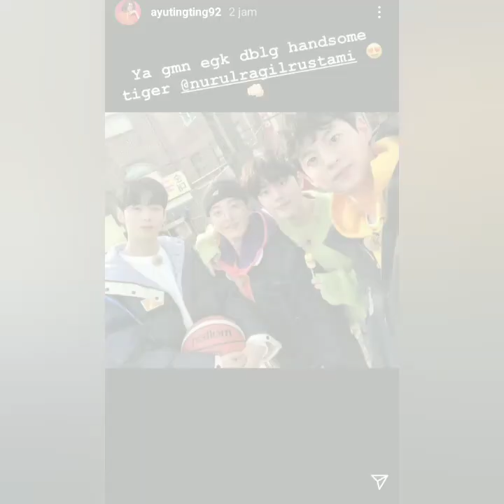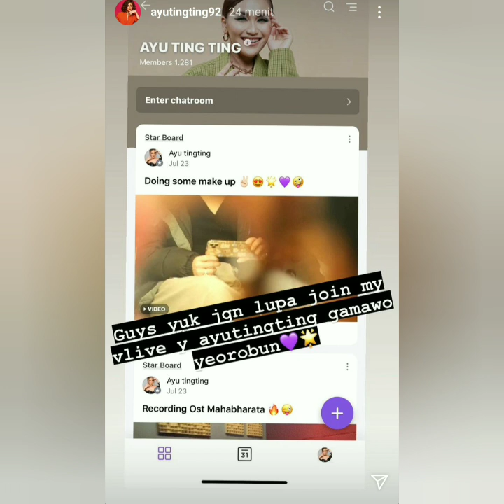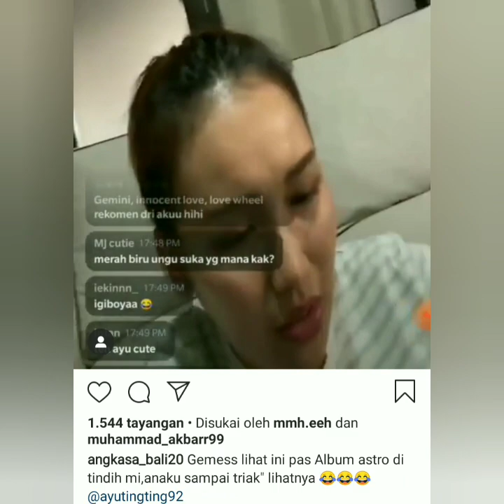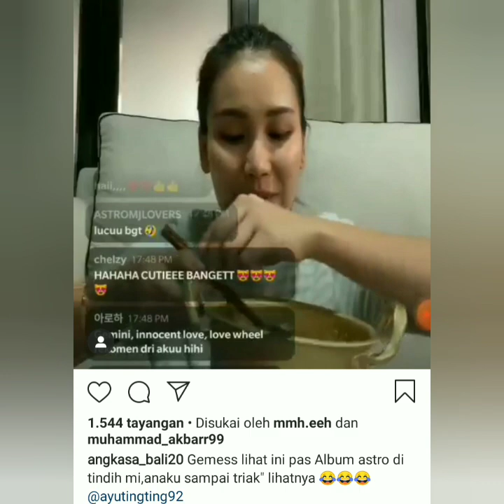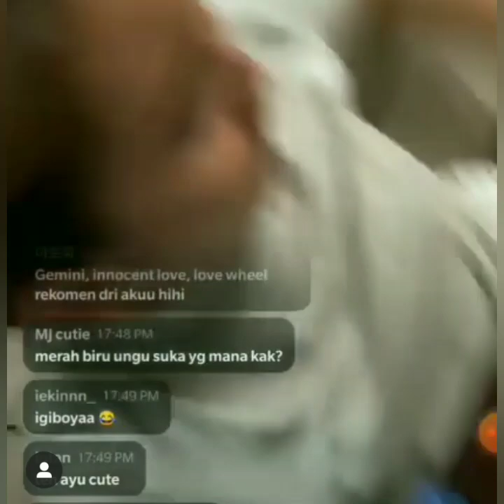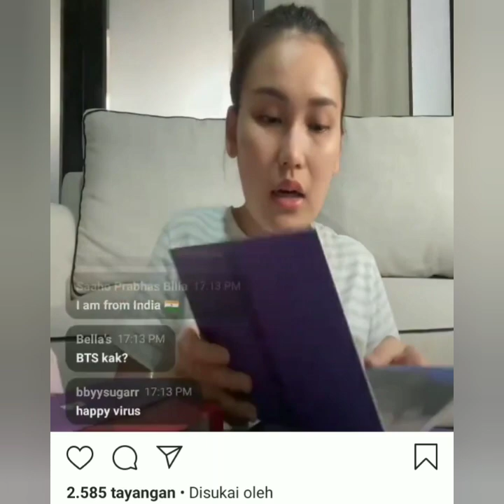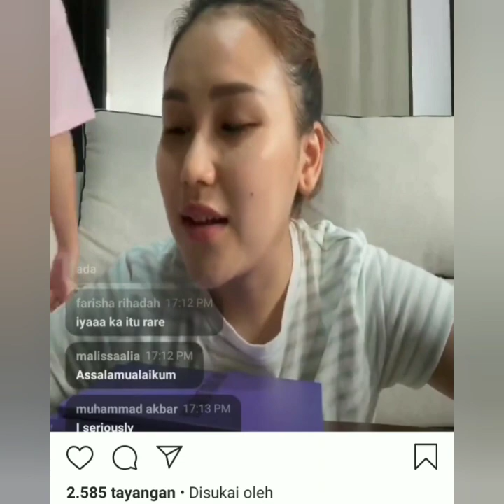Live instastory ayu ting-ting & Momayting hari ini bikin baper.